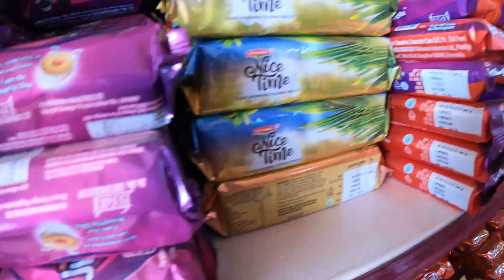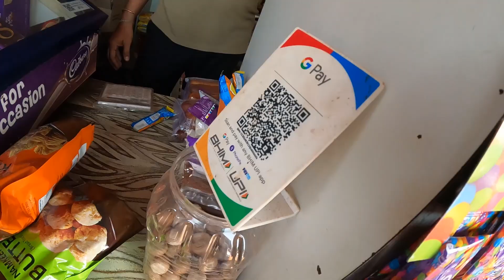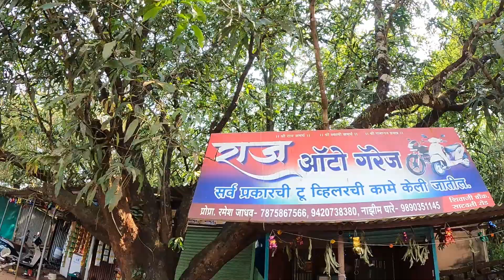लांजा मध्ये भेटायला आला @RahidsolkarVlogs | लांजा मार्केट मध्ये Shopping | थोडी मन कि बात 😊 | Lanja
Meet Rahid bhai in Lanja. Felt so nice after meeting. Lanja Market Shopping and some maan ki baat.